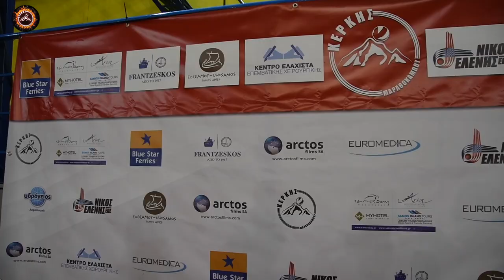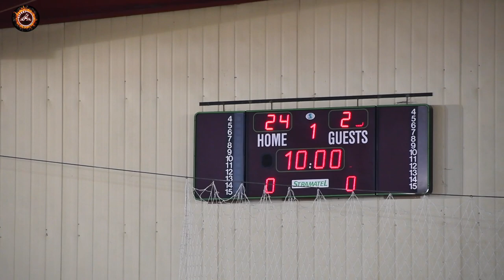ΠΑΡΑΚΑΜΕΡΑ ΚΕΡΚΗΣ ΑΕΚ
Η παρακάμερα του αγώνα βόλει για την pre leaque Κέρκης Σάμου Vs  AEK που έληξε με την νίκη με 3-0 Σετ για τον Κέρκη στην πόλη της Σάμου.